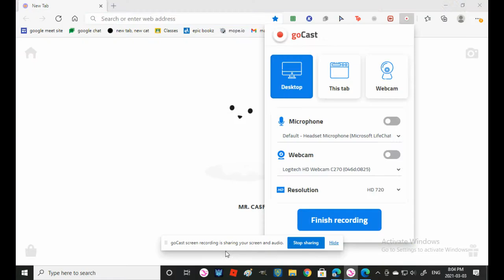The Jorvik stables Championship|| Linda Zebrawolf